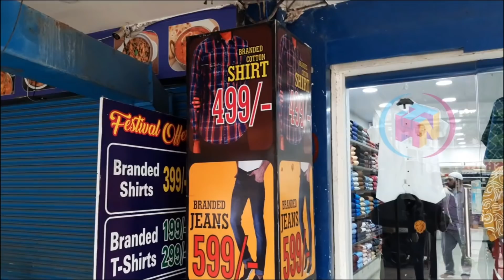Denim Factory Outlet Sales | Men's Wear @ Cheapest prices ever before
Shop Address:

Denim Factory
S.R Nagar P.S to Satyam theater lane
Near Vishnu & Co Fire Company

Hi friends,

In this video we are sharing exclusive shop for women Ware  which offers affordable prices. The name of the shop is Denim Factory.

100% BRANDED POLO CLUB TSHIRT/ COLLAR TSHIRT/SWAGPAAJI / ONE TAKE VIDEO CLOTHING VLOG/ SINGLE TAKE
only Branded T-shirt Quality
100% Original Brand Bill-Jeans, T-shirt, Jackets, Pepe, Being Human, US polo, Spykar, IZOD, Levis
Branded lower ! cheapest lower wholesale market ! mens lower funky variety cheapest
price
100% Branded first copy tshirts/ funky tshirts / imported t-shirts / Swagpaaji / Delhi / good price
Diwali Special Collection / Mumbai Tshirts Wholesale market / manufacturer
Men T shirts Designs To Challenge All Big Brands ! Summer 2019 Collection ! Bigsmall Ideas
₹ 55/- में टीशर्ट 😳 Branded T-Shirt On Factory Rate | T-Shirt Wholesale Market | Best Deal Of India
Branded Shirt Cash On Delivery | Tank Road Shirt Wholesale Market Delhi | Shirt Manufacturer Delhi |
Branded Shirts केवल 150 मे COD के साथ..US POLO, DIESEL , Allen Solly , Wrangler । With Guarantee..
Imported Shirts 300/- Single Piece Rate|
शर्ट फैकट्री | Shirt Factory Surat | Cotton Printed Shirts | Denim Shirts Wholesale
Branded Shirts Manufacturer in Delhi || Bajson Shirts Wholesale in Delhi || Shirts Wholesale Market
Cash On Delivery ! Ahmedabad Wholesale Market ! Shirt Manufacturer ! Shirt Wholesale Ahmedabad !